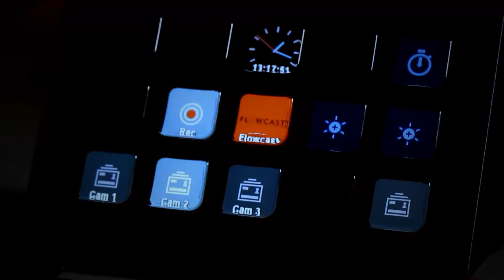Flowcast 51 mit Jann Billeter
Gast im Flowcast von heute ist Jann Billeter. Wir sprechen mit dem TV-Moderator und Ex-Eishockeyprofi über Sport, Träume und ernüchternde Realitäten - und darüber, wie all das seinen Werdegang beeinflusst hat.

++Du und Ich als FlowBuddys++